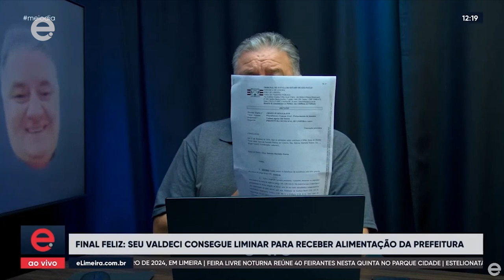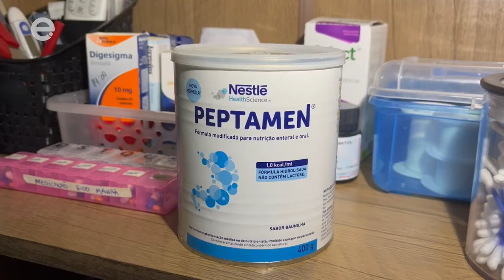Limeirense com Síndrome de Guillain-Barré consegue liminar para receber alimentação da Prefeitura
Após a Educadora repercutir o caso do limeirense Valdeci Aguiar dos Santos, de 55 anos, que tem a Síndrome de Guillain-Barré, a família do homem conseguiu uma limitar para receber da Prefeitura de Limeira (SP) o alimento específico que ele precisa para sobreviver. Ao todo, para manter o homem vivo, a família gasta cerca de R$ 7 mil por mês.

De acordo com a decisão, a Prefeitura tem o prazo de 10 dias para adotar as providências necessárias para fornecer os insumos ao limeirense.